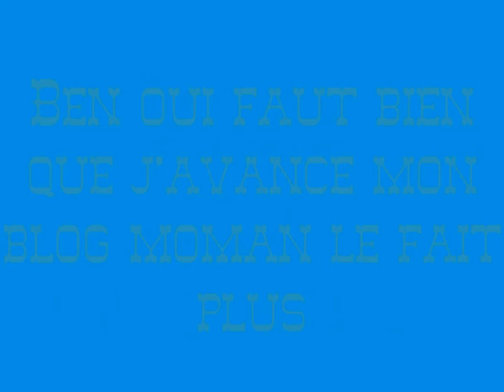Diablo blog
clip ordi